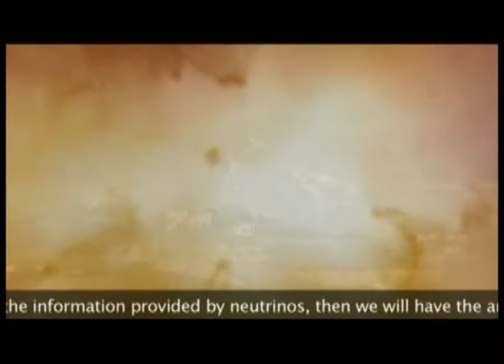I Laboratori Nazionali del Gran Sasso (LNGS)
Realizzazione: Settembre 2009